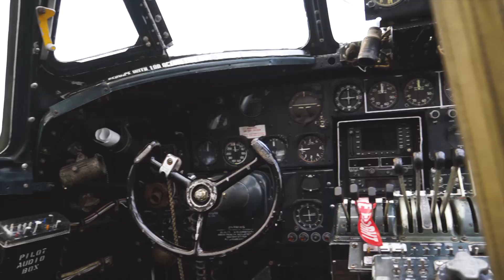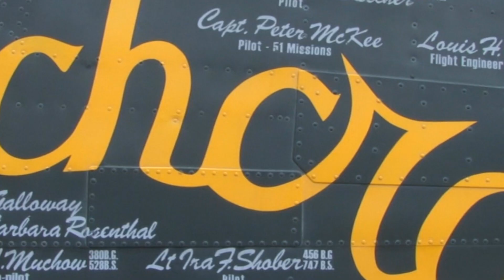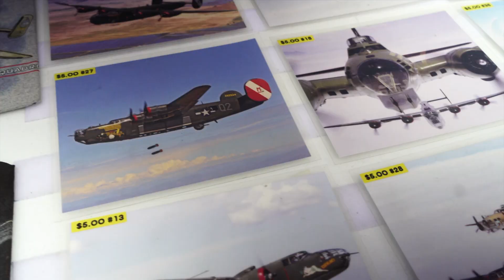Wings Of Freedom Tour in Tampa - 2019 - World War II Pilot George Washburn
What an honor to interview a pilot from WW2 who had just turned 95 years young!  You'll enjoy meeting George Washburn, and hearing about the Collings Foundation's "Wings of Freedom" Tour!
Segment aired as a part of a Bay Focus program.